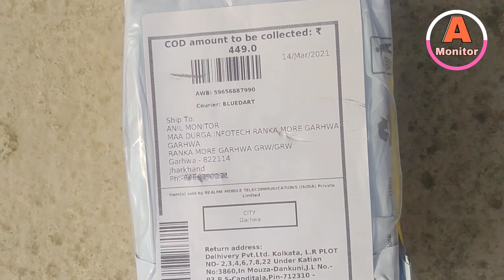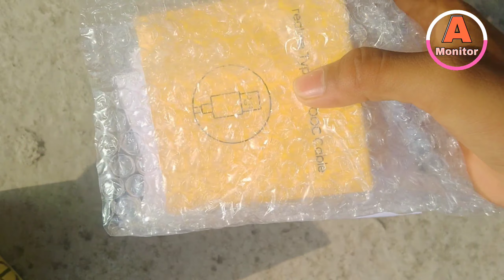Realme Type C Vooc data cable unboxing - Best type C Data cable 🔥🔥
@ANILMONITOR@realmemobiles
 Hello guys welcome back to another video aaj ka is video me mai aapko realme type C Vooc data cable unboxing Karake dikhaunga aur sath hi uska review dunga.

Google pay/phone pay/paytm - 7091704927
                  (Get soutout in video)